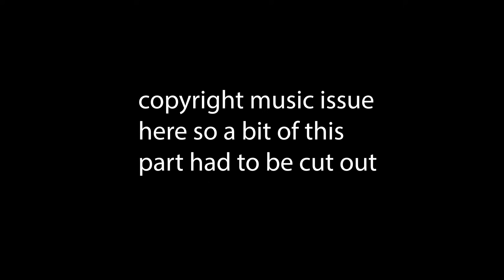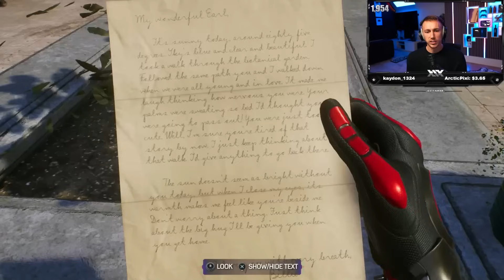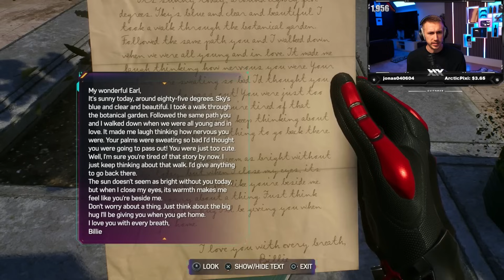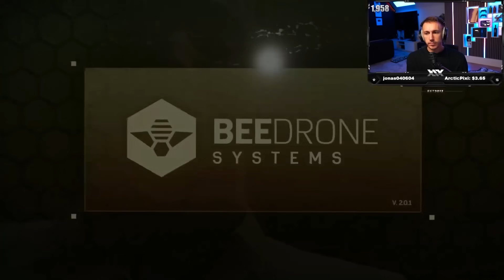SPIDER-MAN FINDS A NEW JOB! (Marvel's Spider-Man 2 Part 2)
SPIDER-MAN FINDS A NEW JOB!

Simon/Miniminter/MiniminterClips